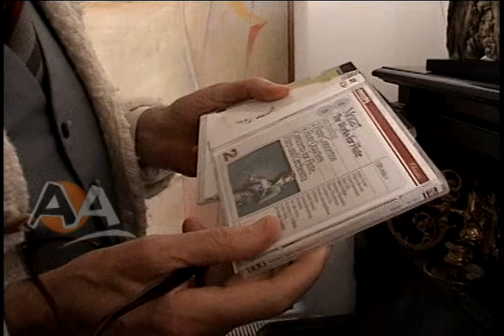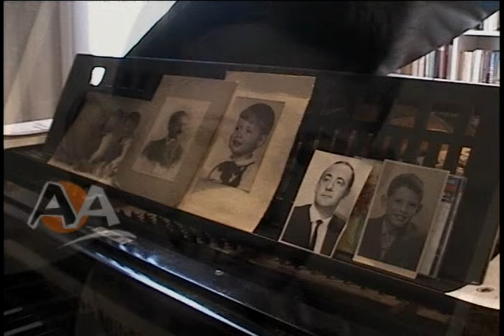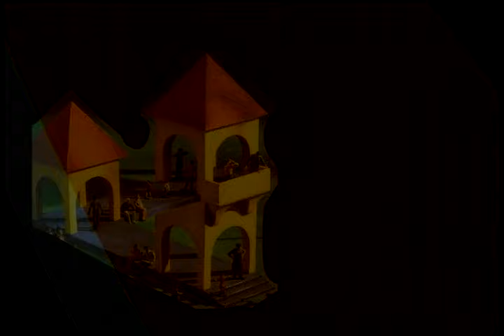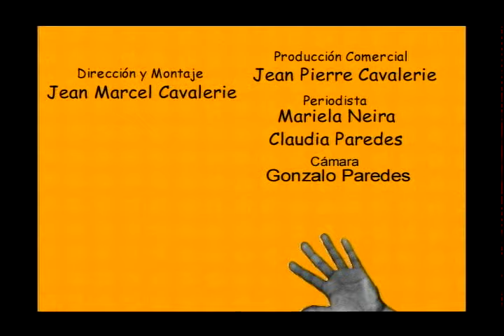Documental Biografía "Eduardo Meissner Grebe - Artista Visual" - Programa "Amor al Arte"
Título: "Eduardo Meissner Grebe - Artista Visual".
Programa: "Amor al Arte".
Género: Documental - Biografía - Histórica.
Categoría: Entrevista Cultural.
Año: 2005.
País: Chile.
Duración: 14`: 3".
Entrevistado: PhD. Prof.Eduardo Meissner Grebe. Artista Multifacético.
Periodistas: Mariela Neira y Claudia Paredes.
Locación: Casa Particular de Eduardo Meissner de Calle Orompello.
Dirección y Montaje: Jean Marcel Cavalerie.
Cámara: Gonzalo Paredes.
Productora: Cavalerie Comunicaciones.
Producción Comercial: Jean Pierre Cavalerie.
Transmite: Canal T.V.U. de la Universidad de Concepción.

BIOGRAFÍA EDUARDO MEISSNER GREBE

-NACIMIENTO:
9 de julio de 1932. Concepcion. Chile.
-FALLECIMIENTO:
18 de noviembre de 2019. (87 años). Concepcion. Chile.
-CÓNJUGE:
Rosmarie Prim Becker (Alemana).
-EDUCACIÓN:
Odontología y Licenciatura en Arte en Universidad de Concepción. Chile.
PhD. en Odontología. Universidad de Bonn. Alemania.
Curso Pintura. Escuela de Bellas Artes de Viena. Austria.
-ÁREAS:
Pintura, música, arquitectura, odontología, ortodoncia, semiótica y estética, configuración espacial, narrativa y poesía.
-TRABAJO:
Docente- Investigador Universidad de Concepción (Escuela de Arte, Odontología y Arquitectura) y Universidad del Bío-Bío (Escuela de Arquitectura).
Ejercicio libre. Consulta privada: Ortodoncia y prótesis oculares.
-DISTINCIONES:
1965 Premio Municipal de Arte.
1965 Medalla de oro. mención gráfica. Salón de Primavera en Temuco.
1967 Medalla de oro en la mención pintura. Salón de Primavera en Temuco.
1976 Primer premio Salón Sur Nacional de Arte. Pintura y Grabado. Diario El Sur de Concepción.
2000 Premio de Honor de Arquitectura. Colegio de Arquitectos de Chile,
investigación, docencia, teoría y publicaciones en arquitectura.
2002 Premio Regional de Artes Marta Colvin.
2010 Primer premio Salón Sur Nacional de Arte. Pintura y Grabado
2010 Premio Bicentenario de Arte y Cultura.
-LIBROS:
1984 - La configuración espacial: Tomos I y II (1ª Edición).
1985 - La domesticación de los pájaros.
1993 - La configuración espacial: Tomos I y II. (2ª Edición).
2000 - Semiótica de la arquitectura.
2001 - Juegos de máscaras.
2001 - Teoría del signo en la arquitectura.
2006 - Semiótica de la arquitectura junto a  Ernesto Vilches Zapata, Víctor Lobos del Fierro.
2007 - Las bordadoras de Copiulemu y el tapiz papal.
2010- A la vera del Spree. Crónicas de viaje.
2011 - De mi vida y obra.

DOCUMENTALES:
1994 - La invasión de las termitas.
1996 - Del Camino Rojo al Jardín de Senderos que se bifurcan (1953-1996).
2005 - Eduardo Meissner. Artista Visual.
*2007 - Dialogando con Meissner (Retrospectiva Homenaje por Victoria Andrea Munoz Serra).

🔴 ES GRATIS: AYUDA A QUE EL CANAL TE DE MÁS Y MEJOR CONTENIDO:

- ✍🏻 COMENTA: Tu experiencia, ayudan a otras personas con tu empatía.
- 🤳🏻 COMPARTE: Para Difundir.
- 👍🏻 Da LIKE.
Así activarás el algoritmo de Youtube; permitiendo en el futuro, llegar a más gente para poder invertir más de mi tiempo en subir más y mejor contenido.

🙋🏼‍♀️ GRACIAS! 🤝🏻
Prof. Victoria Andrea Muñoz Serra.

📚Si quieres CONTENIDO ACADÉMICO relacionado (Descarga Gratis), Busca un "Paper" (texto) en mi Sitio Web: